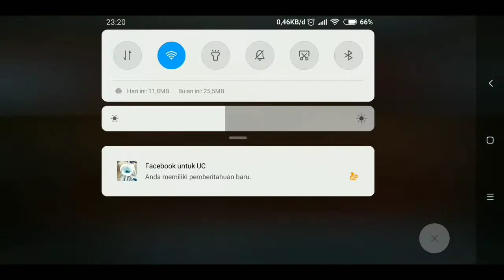PUSH BP!! Beli 2 Aidolon sekaligus, BP naik drastis Sadisss! - Final Fantasy Awakening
Lagi dan lagi masih di game yg sama Final Fantasy Awakening
Kali ini saya beli dua sekaligus Aidolon Titan dan Shin Bahamut
Langsung push ke lvl max dan full resonance
BP naik nya Sadisss! Gilaaa Goy...